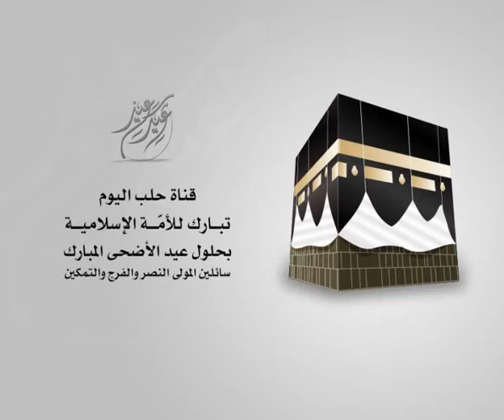فاصل عيد الأضحى المبارك 2